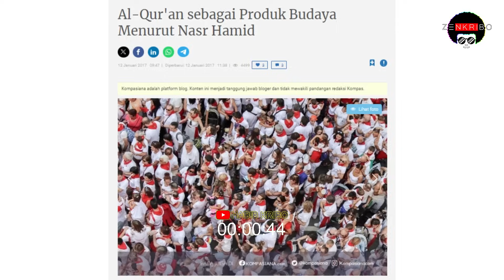ISLAM ITU BUKAN ARAB DAN ARAB ITU BUKAN ISLAM, FAHAM?!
(Eps. A275)